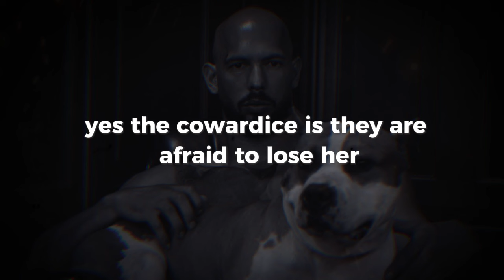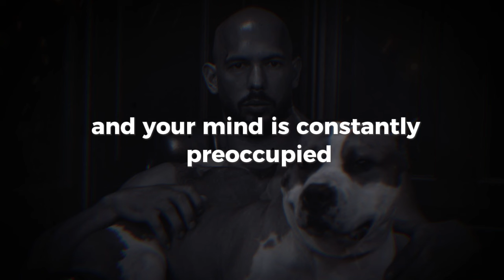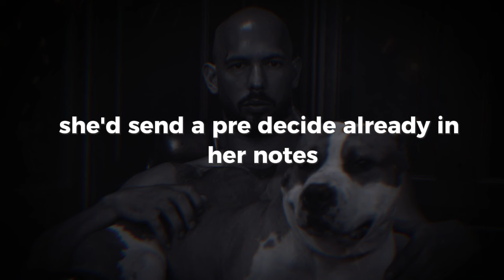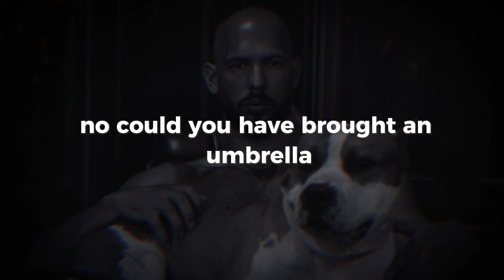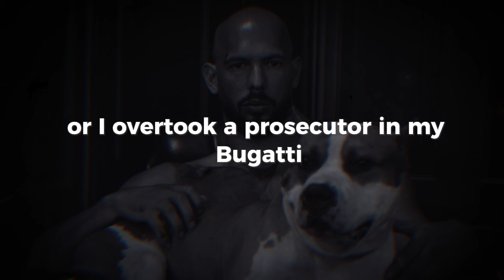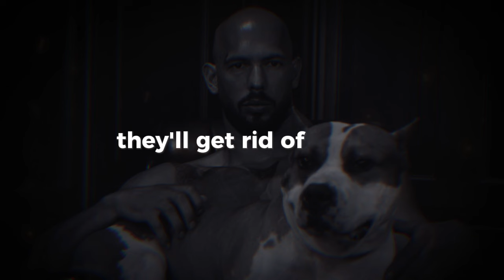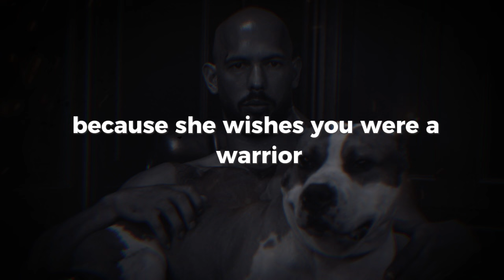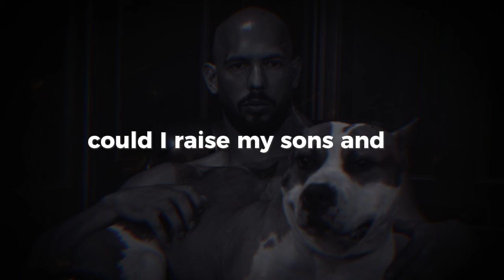Why You MUST Be Willing To Walk Away From A Woman To Keep Her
Andrew Tate on the Fresh & Fit Podcast rationally explains why you must always be willing to walk away from any woman in your life.

💌Amazon inspirational posters & canvas:

💌Best Amazon Men's Wallets:

💌Best Amazon Men's Watches :

💌Best Amazon Personal Development Books  :

💌 Best Amazon Fitness Essentials :